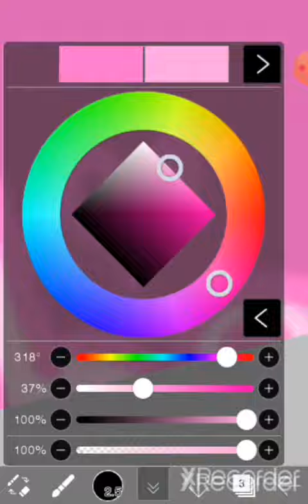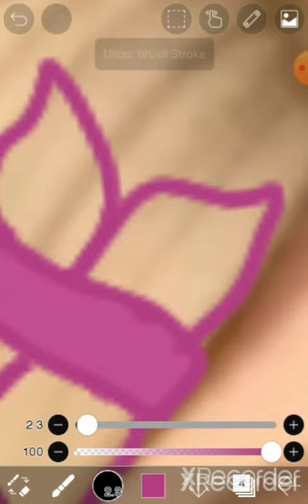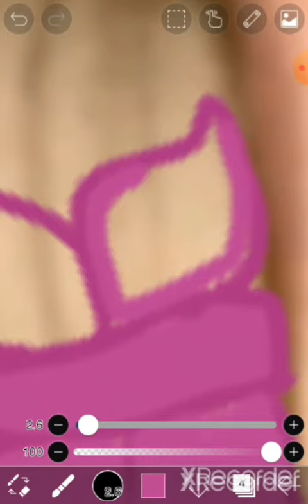Chelsea Glow Up edit | IbisPaintX | repost w/ sound